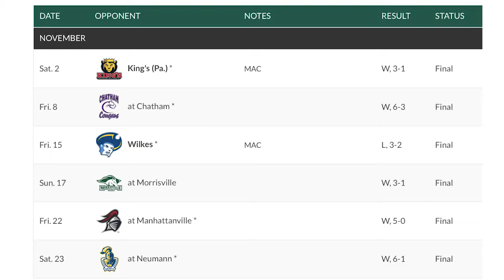"Behind the Game" with MIH Chris Lee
Stevenson University Men's Ice Hockey forward Chris Lee walks us through the Mustang's Black Friday (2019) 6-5 victory over former national champs St. Norbert. Chris Lee scored the first goal of the game as well as the game winner as the Stangs defeated St. Norbert for the first time in program history.